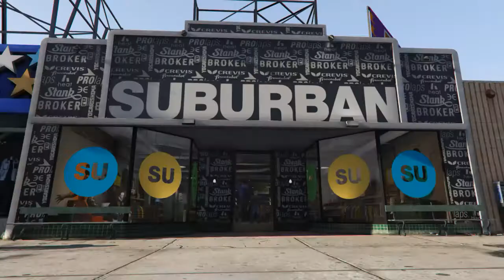Lifeinvader*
Michael reunites with his old buddy Lester.